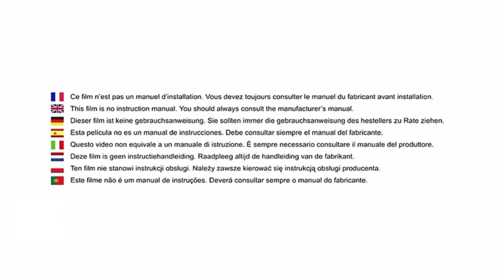Safety 1st | Timba wooden high chair with cushion user manual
How to assemble and adjust the Safety 1st Timba Wooden high chair?
This video shows how to assemble the Timba wooden high chair and how to adjust it according to the size of your growing child: detailed assembly, adjustment of the seat and footrest height.